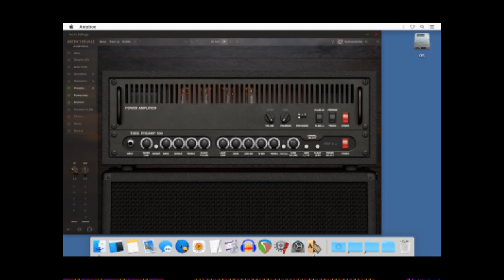Working on new Pyre of Ghosts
Finally started writing new POG over the weekend in earnest, and this is one of the roughs I have going.
Yep, that's 7 string acoustic in the beginning. I know it's not mixed well, this was just to get the feel recorded/writing mode, etc. Enjoy. :D

If all is good we should have new POG by April, but it's still early. Lots of work to do, but that's a hopeful roadmap at least.